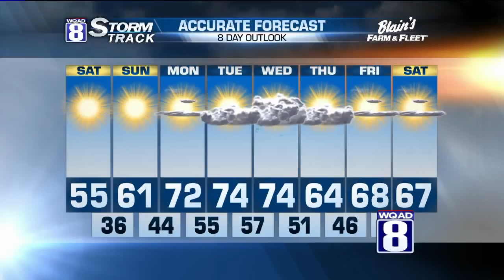Morning Forecast for Saturday 10:17:15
After a frosty morning for many comes a bright but cool, crisp autumn Saturday with highs around the mid 50s.  Numbers will inch up a bit more on Sunday with highs just over the 60 degree mark.

Then, temperatures will warm-up nicely for both Monday and Tuesday as we swing our winds out of the warmer southwest.  In fact, highs both days are expected to reach the 70s.  This will follow our next chance for a few shower or two on Wednesday.